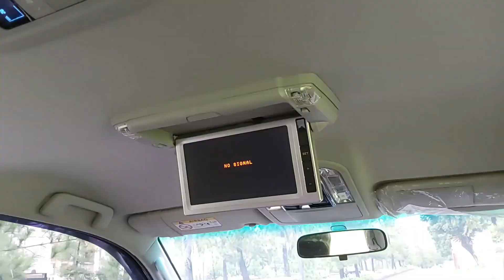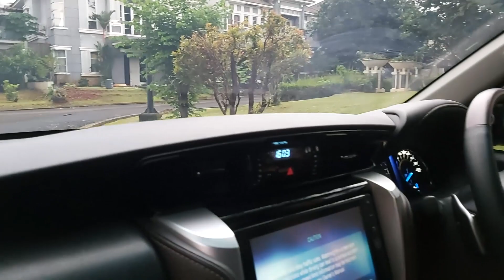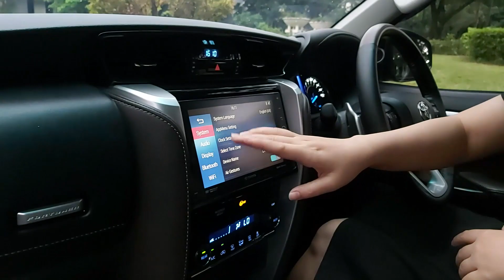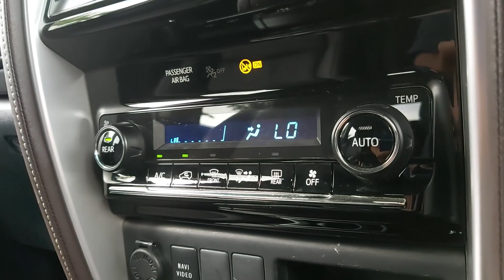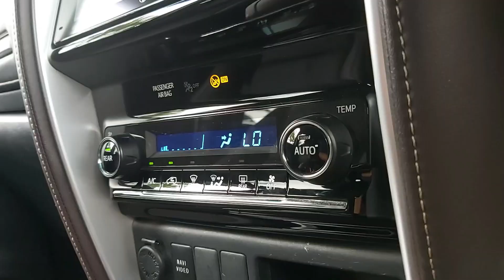Review Toyota Fortuner 2.4 VRZ Diesel 2016 With Melysa Autofame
Hub Ke Mellysa Autofame 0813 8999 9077

Head Office :
AUTOFame Cibubur